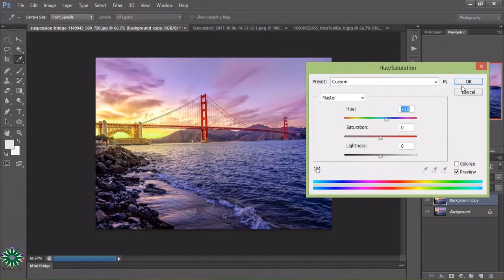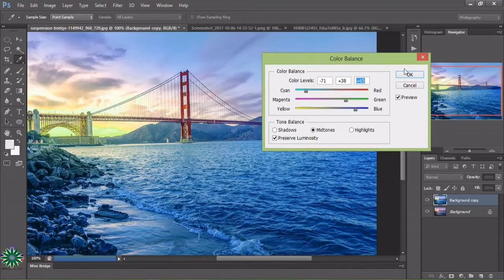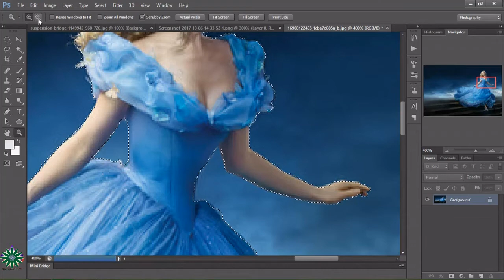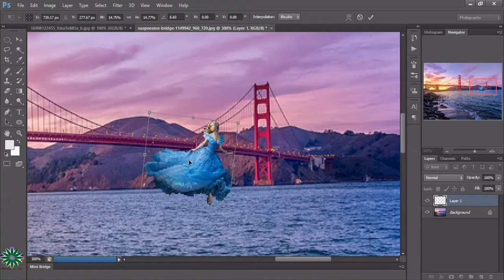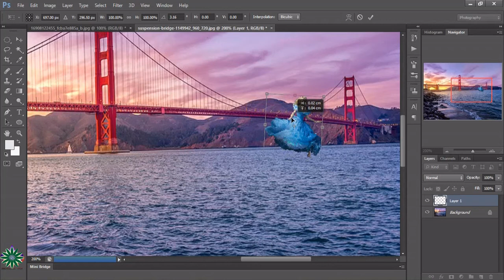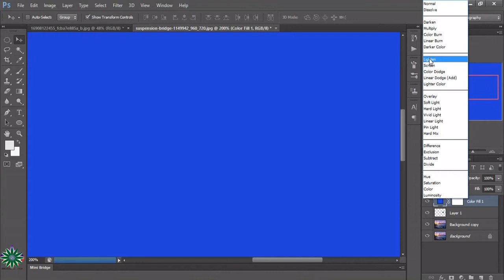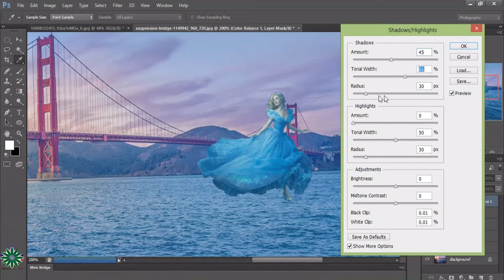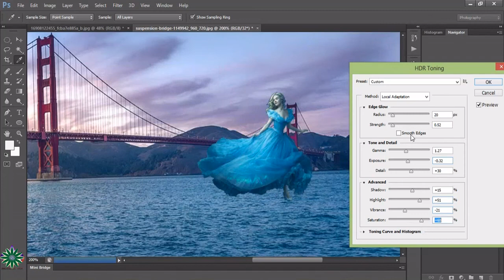AMAZING PHOTOSHOP MANIPULATION OF AN ANGEL JUMPING FROM A BRIDGE | NICE ONE CREATION